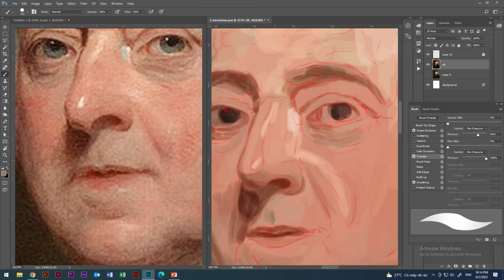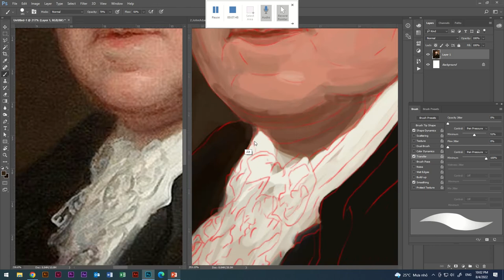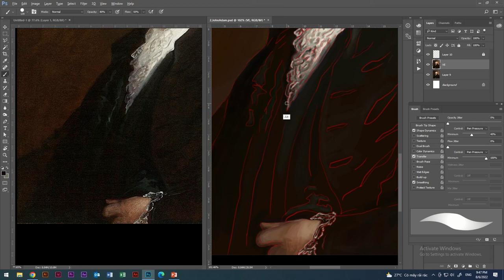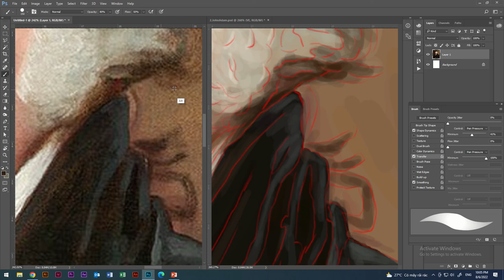John Adams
Study digital art